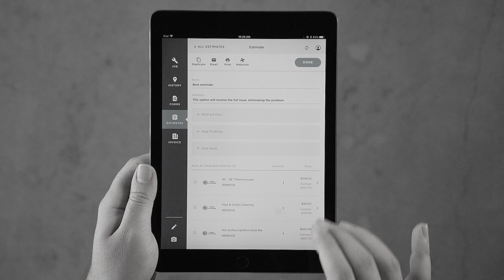Introducing: ServiceTitan Smart Proposals